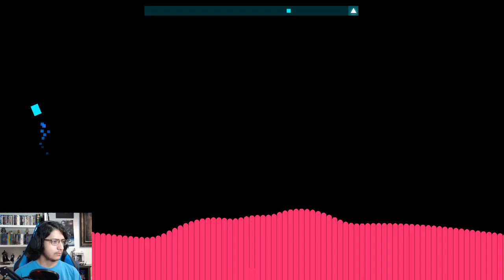Just Shapes & Beats | Lycanthropy Boss Fight | No Hit Run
Lycanthropy Boss No Hit Run